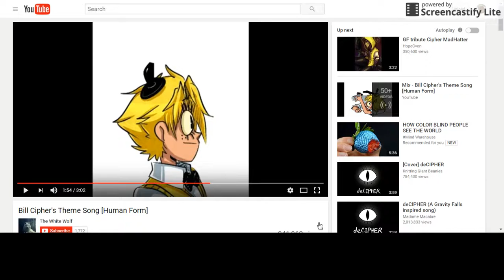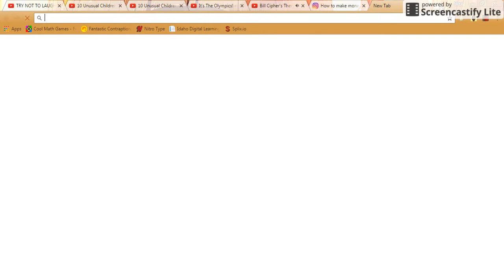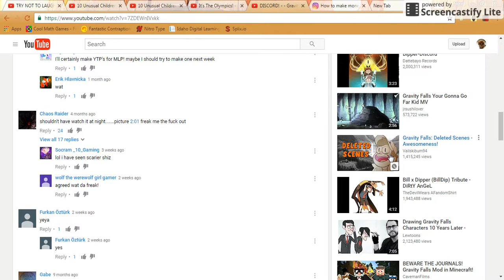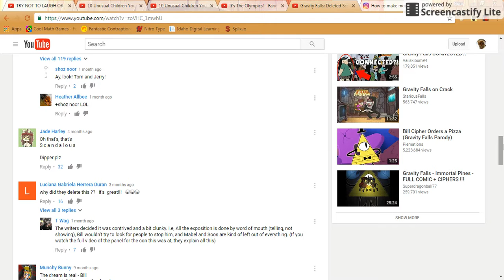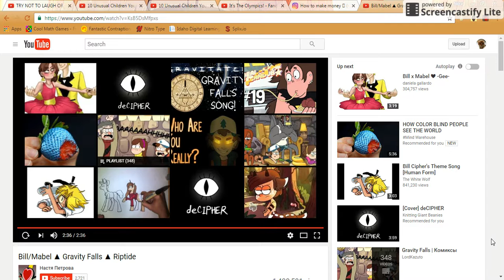PUY, YLTENIFED GNIOG ENASNI.